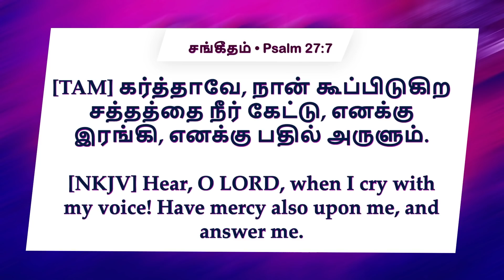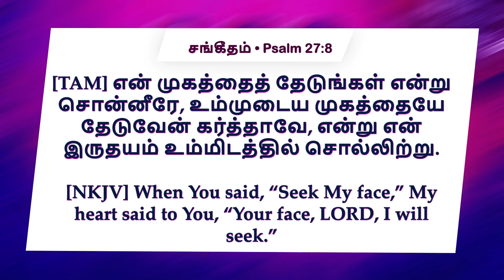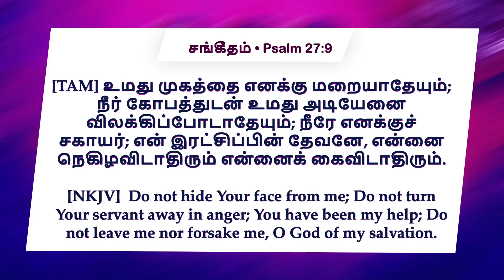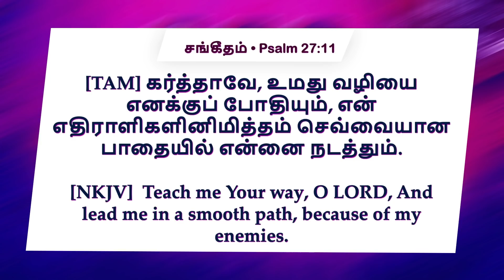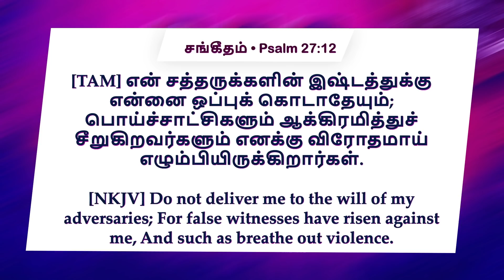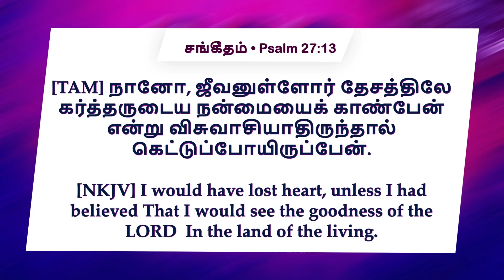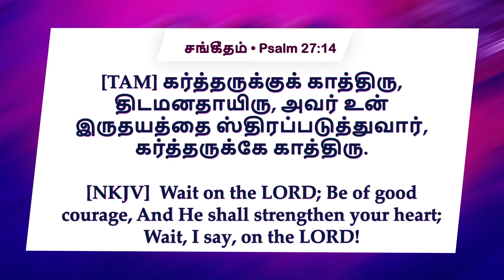நாளைய தினத்தைக் குறித்து பயமில்லை || Do Not Worry About Tomorrow || Fr. S.J. Berchmans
Worship & Message: Fr.S.J.Berchmans